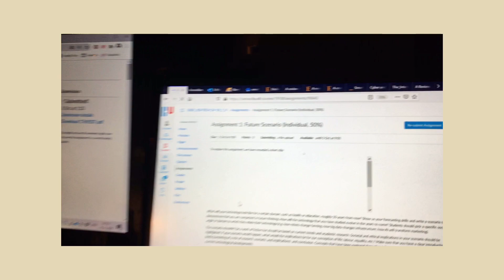a productive day // writing an essay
hey y‘all !!

this is a small inside into a day which was so busy that I even forgot to talk in front of the camera ;) last week, every day was kinda looking like this so I couldn’t really get myself to film something valuable.

music (from soundcloud):
okinawa sunset - greenn
he shot me down - kane

hana